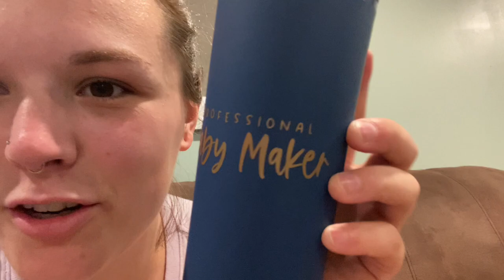ROSE Doll Show 2022!!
Hey friends! I am so sorry for not being super steady with the camera, I was having so much fun and I am honestly just glad I was able to film at all lol! I cannot wait to film a collection update video and a more in depth video on my new babies. I do have a roleplay video planned for the near future, and I’d love to know who you want to see!! Peaches or Jordis? Or someone else? I hope you enjoyed, catch you for the next one!❤️